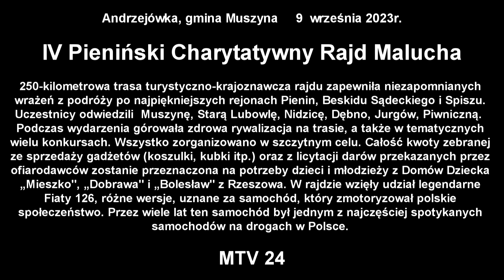IV Pieniński Charytatywny Rajd Malucha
Andrzejówka, gmina Muszyna 9 września 2023r.

250-kilometrowa trasa turystyczno-krajoznawcza rajdu zapewniła niezapomnianych wrażeń  z podróży po najpiękniejszych rejonach Pienin, Beskidu Sądeckiego i Spiszu. Uczestnicy odwiedzili  Muszynę, Starą Lubowlę, Nidzicę, Dębno, Jurgów, Piwniczną.  Podczas wydarzenia górowała zdrowa rywalizacja na trasie, a także w wielu tematycznych konkursach. Wszystko zorganizowano w szczytnym celu. Całość kwoty zebranej ze sprzedaży gadżetów (koszulki, kubki itp.) oraz z licytacji darów przekazanych przez ofiarodawców zostanie przeznaczona na potrzeby dzieci i młodzieży z Domów Dziecka „Mieszko”, „Dobrawa” i „Bolesław” z Rzeszowa.

W rajdzie wzięły udział legendarne Fiaty 126, różne wersje,  uznane za samochód, który zmotoryzował polskie społeczeństwo. Przez wiele lat ten samochód był jednym z najczęściej spotykanych samochodów na drogach w Polsce.

Rozmawiał  Radosław Mikuła Komandor IV Pienińskiego Charytatywnego Rajdu Malucha

Autor:  Osobiście Fiatem 126p 650 jeździłem 25 lat. To był samochód nie do zdarcia. Służył mi  „zima-lato”, wyjechał pod każdą górę, wszędzie można było go zaparkować. Był narzędziem mojej pracy terenowej.

Relacja filmowa